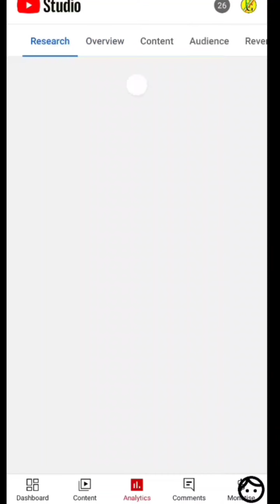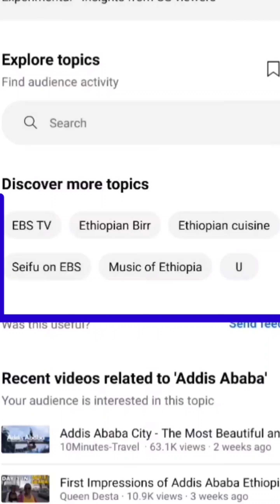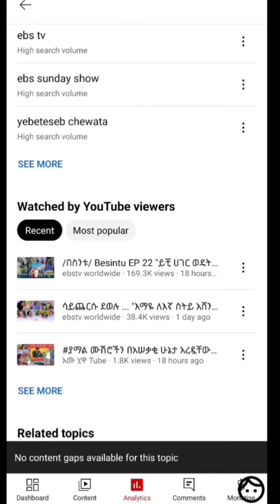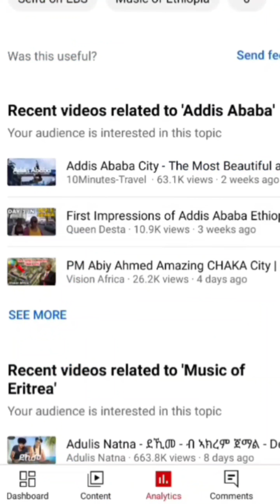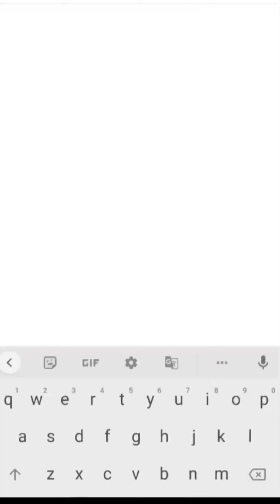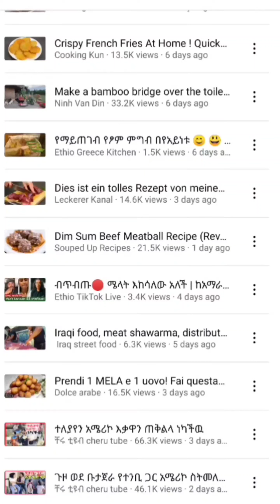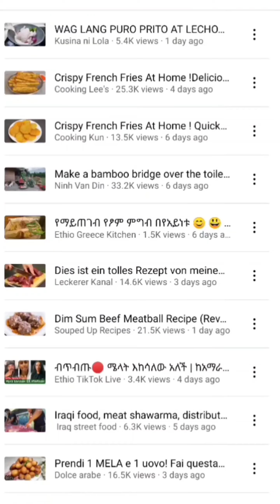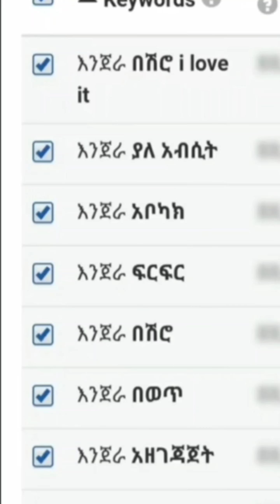YT-298 | አዲሱ የ ዩቱብ ስትዲዮ ሴቲንግ | How To Use Research in YouTube Studio | YouTube New Update ዩቲዩብ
How To Use Research Option in YouTube Studio

እኛን ማግኘት ለምትፈልጉ  በሙሉ፡
Ethio General
ኢትዮ ጄኔራል
ኢትዮ ጀኔራል
Ethiopia
Amharic YouTube
YouTube in Amharic

Thanks

Home :-  इथियोपिया